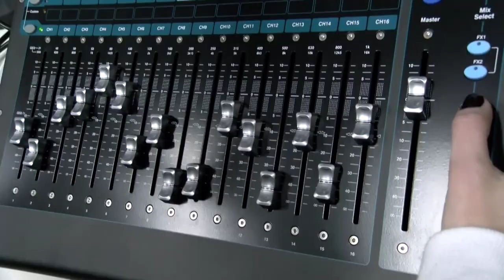ATown Today for Tuesday, November 14, 2023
Special guests Eli Phillips and Maddie Gypson from the Patriot Cross Country team talking State Championships.